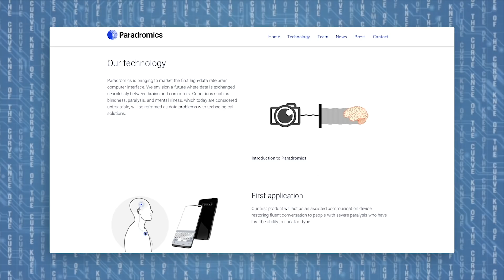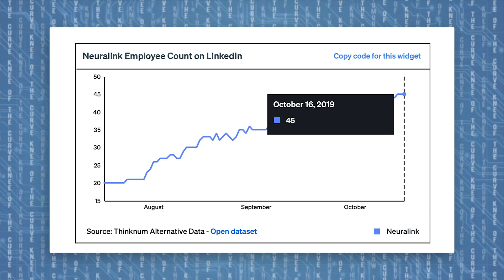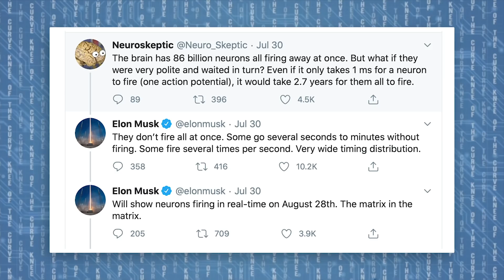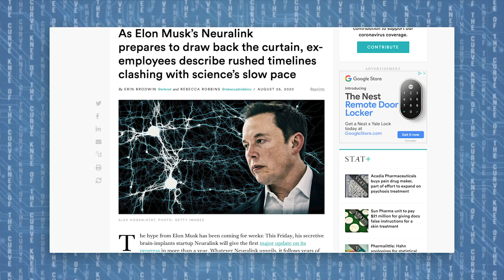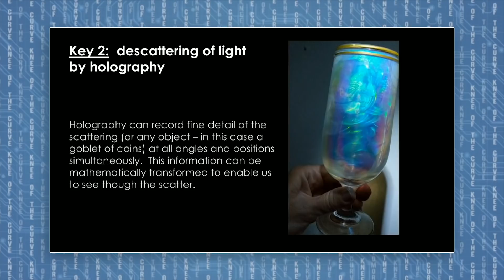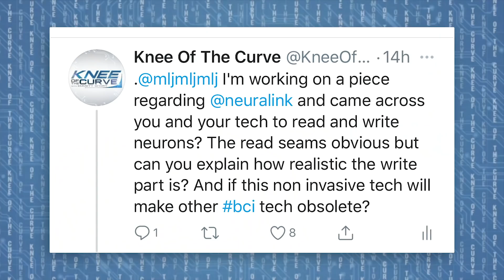Neuralink 2020 Update & Predictions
The Neuralink announcement is this Friday Aug 28th at 3PM.  I'm super excited to see the progress they've made in a year.  Here's a video to catch you up on what's happened since the last announcement and some predictions/hopes for Friday.

REFERENCES:
Messy Code Is a Feature Not a Bug of Biological System | Manolis Kellis and Lex Fridman

BAT COIN:
0x66E449c3ccf85FfD440CEa3DF5b4e0DBB24D42e2
BITCOIN:
1KMFcsnL3qY3WAhRUm4HSoGfACvtUGtmC7

Thank You Patrons and Youtube Members!
Garrett LaLone, Justin Whitney, Jaime Martinez, Kevin Frey, Ari Laakso, Andrew Oswood, Florida Keys Wooden Boat Fishing, Kinetic Crypto, Michael Dang, Michael Luce, Tom Tan, Brian Overman, Fernando Diaz, Moses Rodrigues, Scott Santens, Chance, Lacina, emerraldx, WhoDeanie

neuralink, kneeofthecurve, emmettshort The Late Show with Steven Colbert, Late, Night with Seth Meyers, The Tonight Show Starring Jimmy Fallon, The Daily Show with Trevor Noah, Jimmy Kimmel Live, CBC News, Fox News, Linus Tech Tips, Will Smith, CNN, MSNBC, Last Week Tonight with John Oliver (HBO),